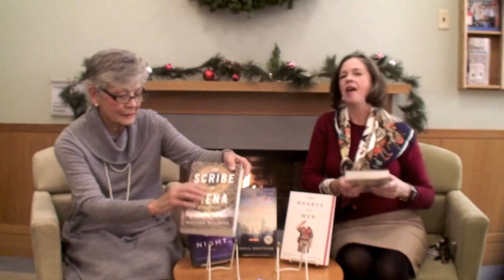Five Minutes with Jen: New Fiction for 2017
Jen is so excited about the forthcoming fiction books for 2017. In particular, she loves the cover of "The Hearts of Men."

The Fire By Night by Teresa Messineo
The Women in the Castle by Jessica Shattuck
The Hearts of Men by Nickolas Butler
The Scribe of Siena by Melodie Winawer
On Turpentine Lane by Elinor Lipman